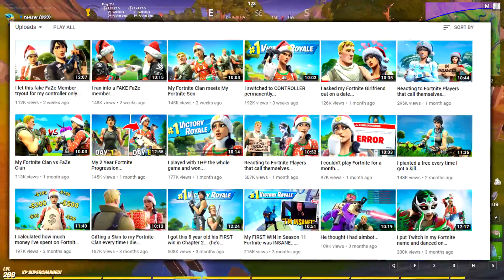I played on the HIGHEST PING possible...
So I played on the highest ping possible...